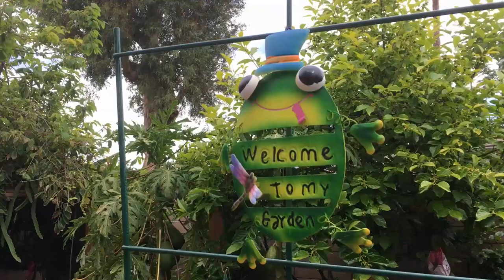Part 1 Ready for Spring Flowers Blooming First Retired soon Projects in 25 years